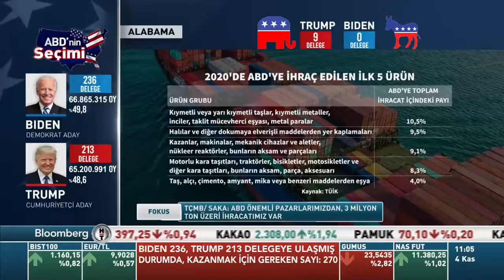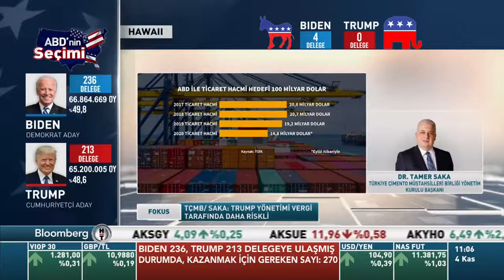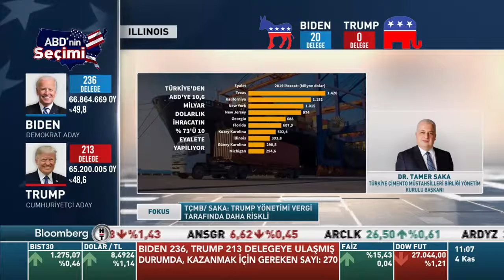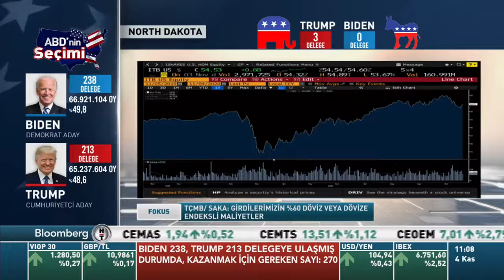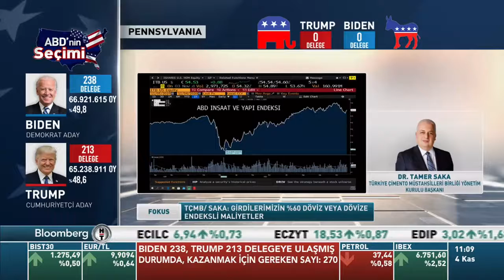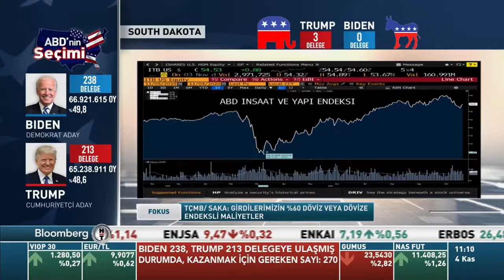Dr.Tamer Saka l Bloomberg HT l Fokus l 4.11.2020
TÇMB Yönetim Kurulu Başkanı Dr. Tamer Saka, Bloomberg HT TV Fokus programında çimento sektörü ihracatı ve Amerika seçim sonuçlarını değerlendirdi.